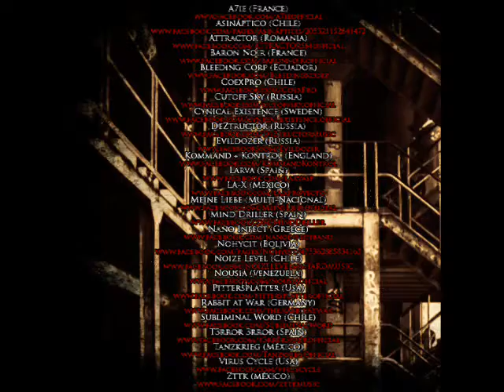Dark Electro Nation Vol.5 (Subliminal Word - We Are D.e.n!)